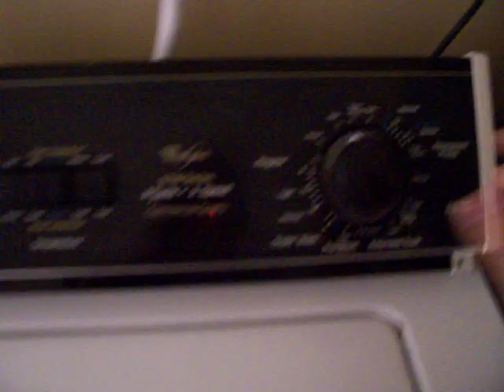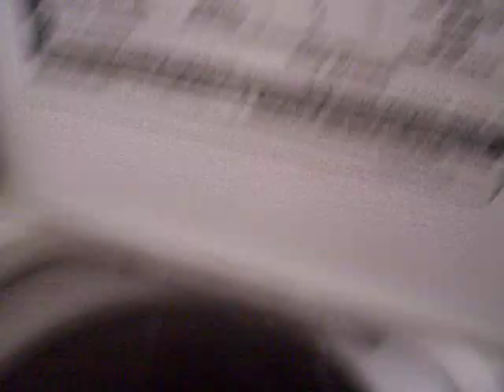Whirlpool 8100 Series- Intro &Fill